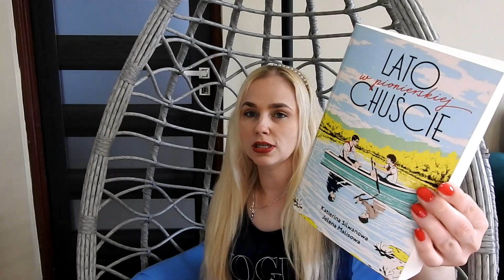"Lato w pionierskiej chuście" Katierina Silwanowa, Jelena Malisowa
Cześć :)

Chciałabym przedstawić Wam książkę, która porusza bardzo ważne tematy między innymi o zakazanych związkach. Historię może również przeczytać młodzież.
Zapraszam do obejrzenia recenzji oraz lektury :)